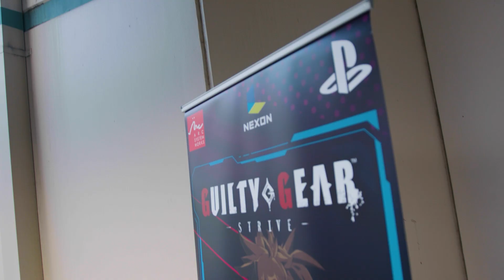DNF DUEL｜ Arc World Tour 2022 Finals Recap